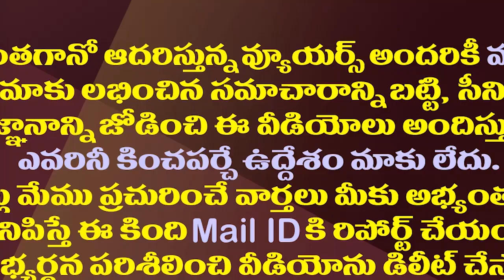YSR చెప్పిన మాటలు చంద్రబాబు పవన్ కు గుర్తులేదా?| Chandrababu And Pawan Will Lose With Aggression